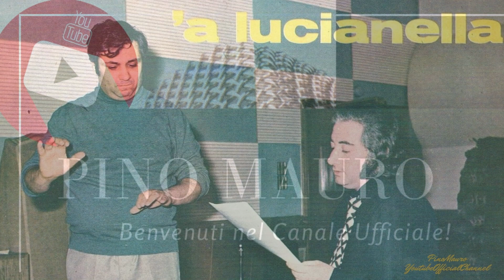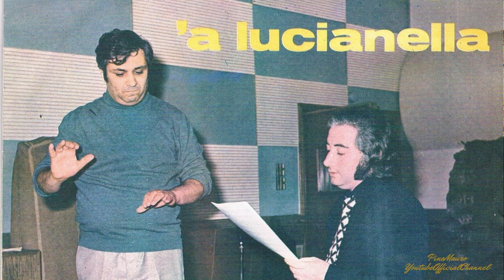Pino Mauro - 'A Lucianella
✍ Autori: A. Moxedano - A. Iglio

❤ Benvenuti nel Canale Ufficiale di Pino Mauro!🎙
Sono lieto di averti qui con me e ti ringrazio per aver scelto di ascoltare i miei contenuti musicali.
Tutta la mia vita è stata interamente dedicata alla Musica ed alle Arti dello Spettacolo.
I traguardi raggiunti li devo solo a Voi che siete e sempre sarete lo sprone della mia vita.
Se potrò far emozionare qualcuno con una mia canzone,
la mia vita non sarà stata vana!
Pino Mauro

⭐ Lascia un commento al video e condividi i miei contenuti sui tuoi Social preferiti.